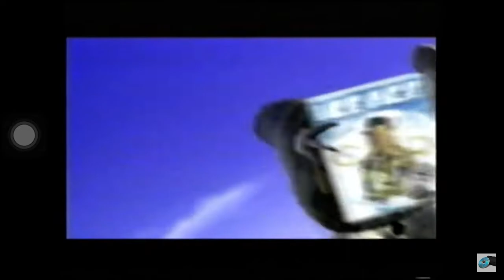Ice Age (2002) Trailer DVD & Video (UK)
From The Creators of Home Alone Series Horton Hears A Who Robots Spies in Disguise Ron’s Gone Wrong Epic The Peanuts Movie & Mr Peabody & Sherman  💖😭😭💖